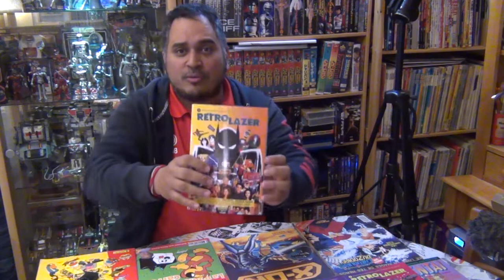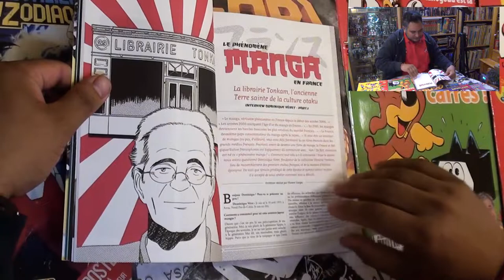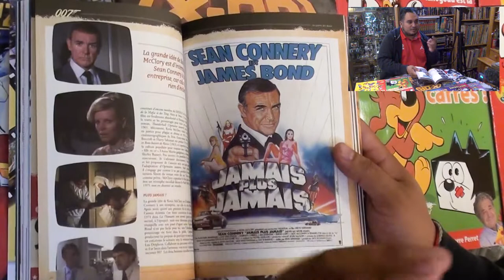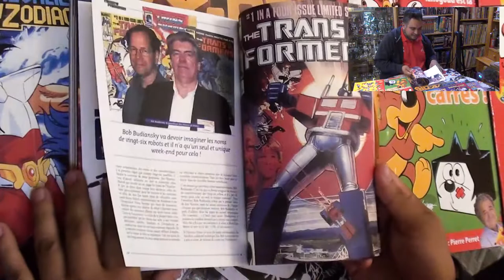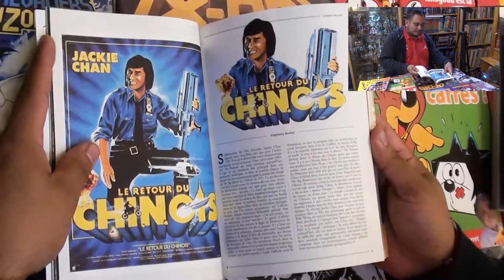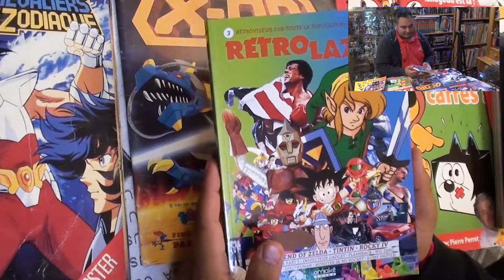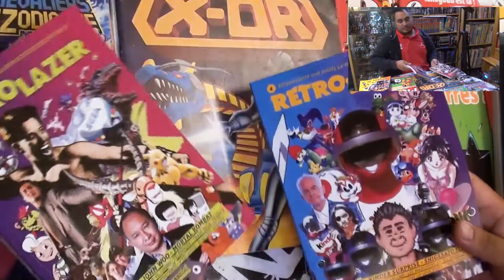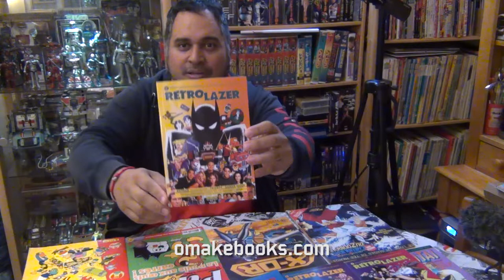Magazine Retro Lazer n°7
Superbe mook (magazine livre) dont le n°7 vient de sortir (avril 2020), il se défini comme un rétroviseur sur toute la pop-culture du XXe Siècle.
Des articles sur plein de thématique, toujours plus surprenant numéro après numéro. indispensable pour tous les amateurs de culture pop ou geek.